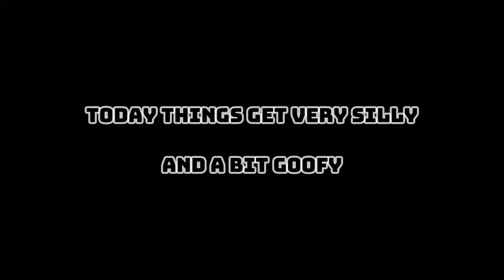The Boys do Silly things | Totally Accurate Battlegrounds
Me and the boys do silly things in totally accurate battlegrounds, fun times ensue...
►Friends -